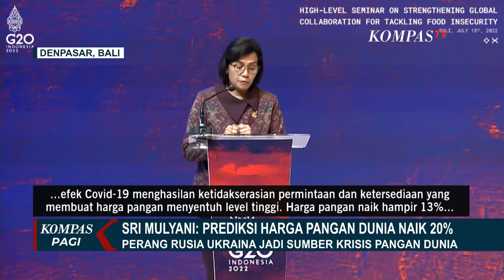Menkeu Sri Mulyani Prediksi Krisis Pangan Dunia Makin Memburuk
KOMPAS.TV - Menteri Keuangan (Menkeu) Sri Mulyani Indrawati memprediksi krisis pangan dunia kian memburuk.

Sri Mulyani menyebut, harga komoditas bahan pangan dunia bisa melonjak hingga 20 persen pada akhir tahun 2022.

Baca Juga: Presiden Jokowi Bertemu Aktivis '98, Bahas Masalah Konflik Agraria dan Resesi Global

Menurut Sri Mulyani, krisis pangan kian memburuk disebabkan perang Rusia-Ukraina.

Selain itu, efek pandemi covid-19 turun memberikan imbas pada melonjaknya harga pangan dunia.

Selain pangan, sektor pertanian juga terkena dampak akibat krisis pupuk yang bisa memperburuk kondisi pangan dunia.